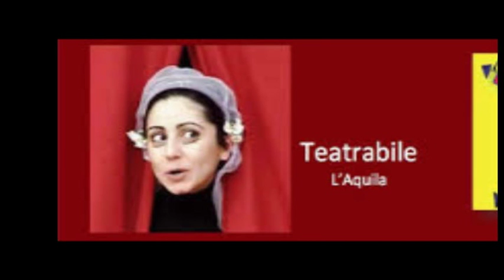Teatrabile, il 3 Novembre parte la rassegna